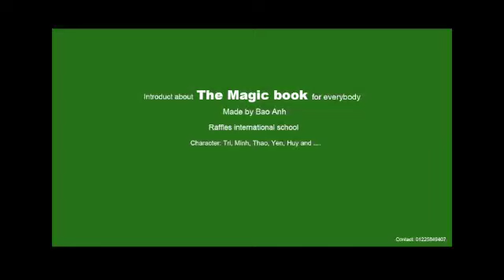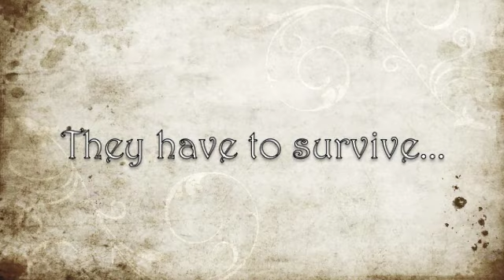Trailer 2011 The book of magic(HCM. VietNam)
trailer film do nhom hoc sinh truong Raffles HCM lam..